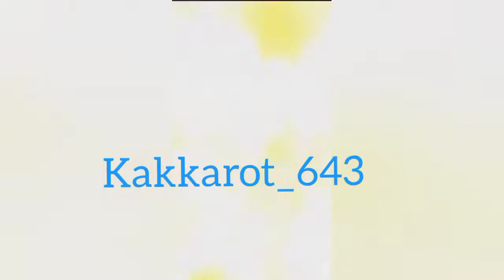Sonic the hedgehog P-06 playthrough pt1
Sonic the hedgehog P-06 playthrough was funnnnnnnnn yall should play this and check this out